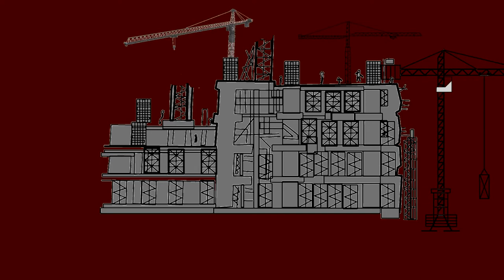Os grous e a grua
Direito à habitação - episódio 1 PT
Candidato ao Leitão de Ouro do Festival de Lisboa